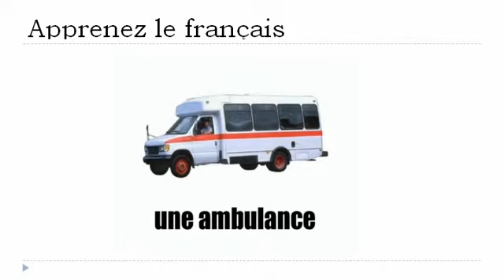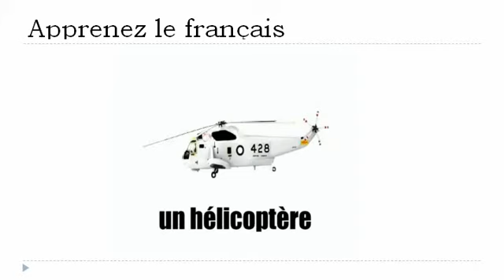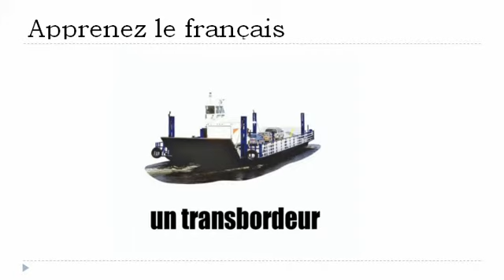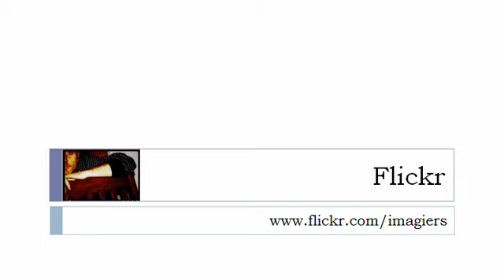Lezione di francese = Trasporti # 1